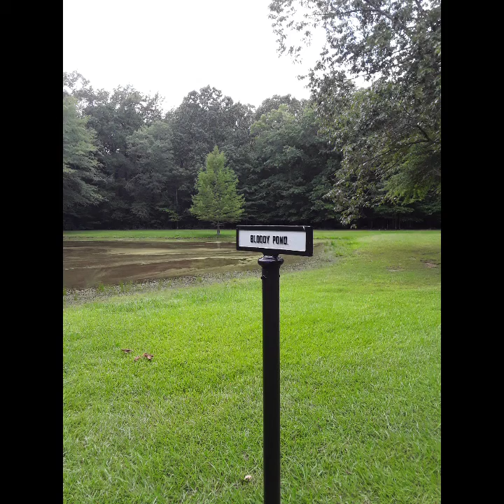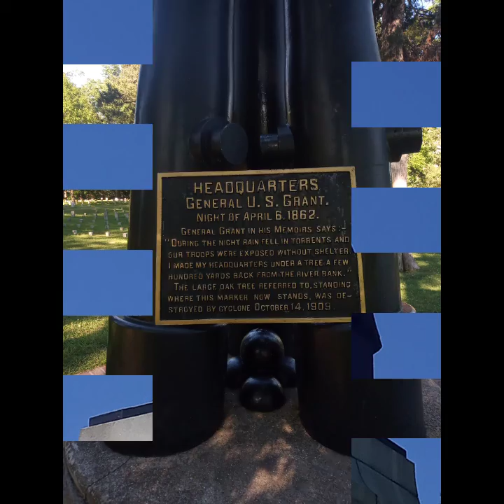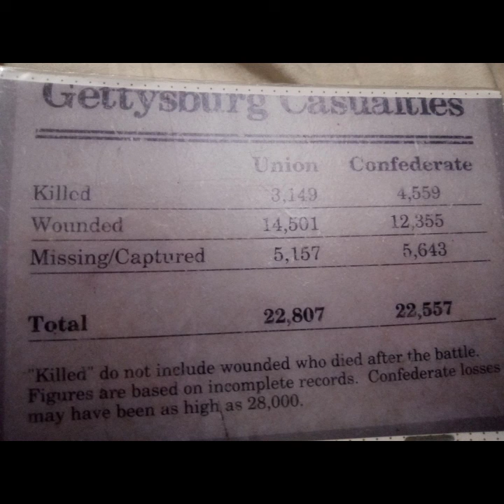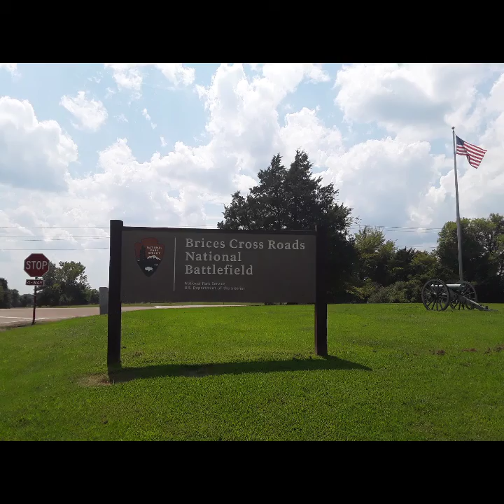Civil War Anniversary Tribute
A Picture Slideshow Tribute for the Anniversary of the American Civil War.